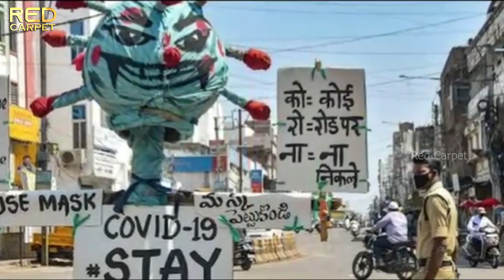OTTயில் Dil Bacheraவும், Aug15th ஏற்பாடுகளும், குழப்பத்தில் Next Lockdownனும்